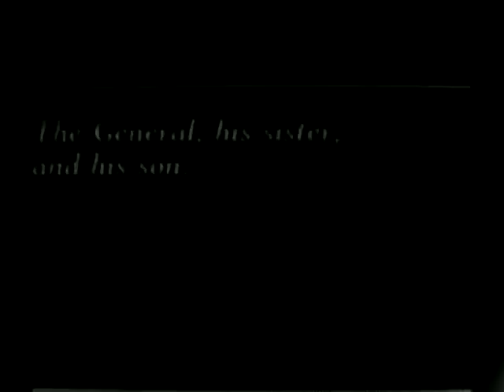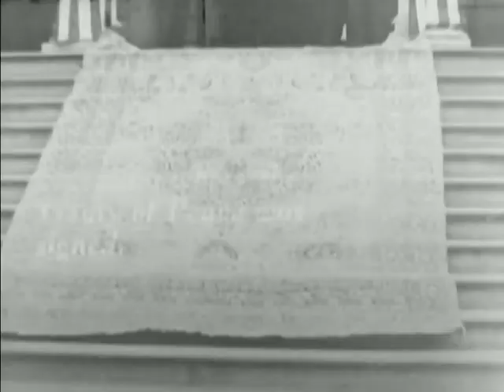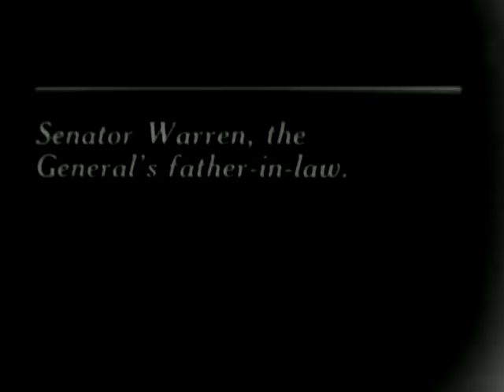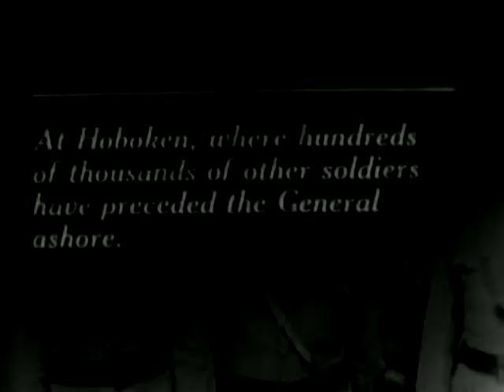World War I Newsreel Excerpts (187)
Grinberg - Pershing at City Hall - Battery Park; Pershing and Mayor Hylan - Pershing on ship; McAdoo - Baker; Pershing off ship; Pershing son.

National Archives and Records Administration - ARC Identifier 89307 / Local Identifier CBS-CBS-WWI-187 - STOCK NEWSREEL EXCERPTS 187 - Columbia Broadcasting System, Inc.